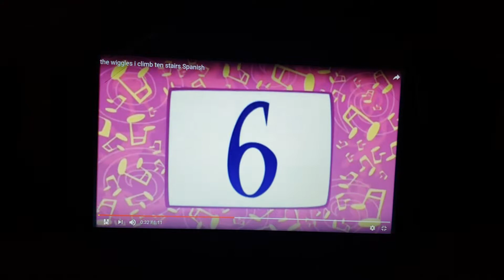Wiggles Spanish: I climb ten stairs